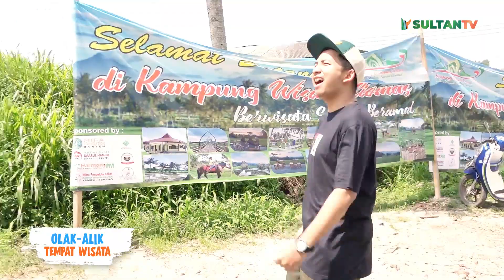OTW EPS 1 - KAMPUNG WISATA CIOMAS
Masih bingung cari tempat berlibur di sekitar Serang? Nah, di Desa Tanjungsari, Kecamatan Pabuaran, Kabupaten Serang, terdapat destinasi wisata yang keren, yakni Kampung Wisata Ciomas (KWC).
Di lahan seluas 8250 meter persegi, Kampung Wisata Ciomas menawarkan beberapa wahana edukasi, seperti berkuda, memanah, menangkap ikan untuk anak-anak, dan terapi ikan.

Host :  Wahuy

0